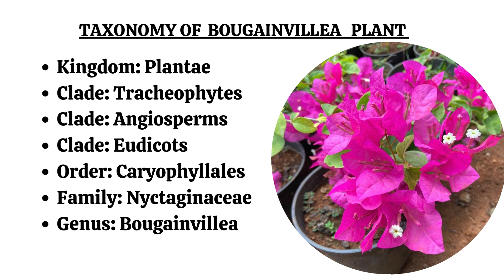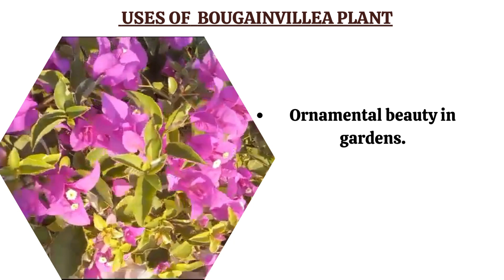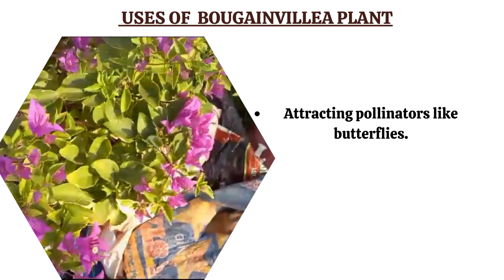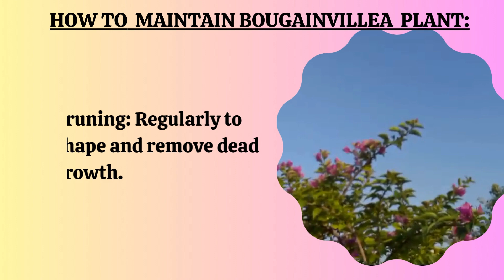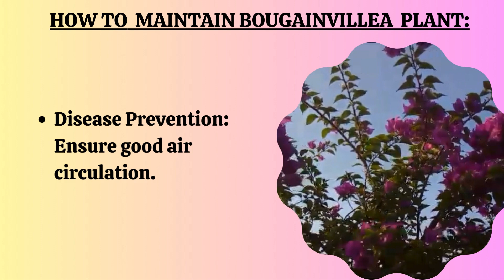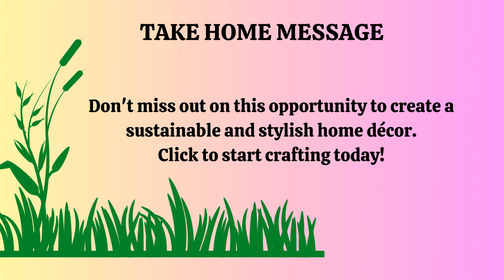Bougainvillea Beauty Upcycling Waste Plastic Bottles for Stunning Home Décor